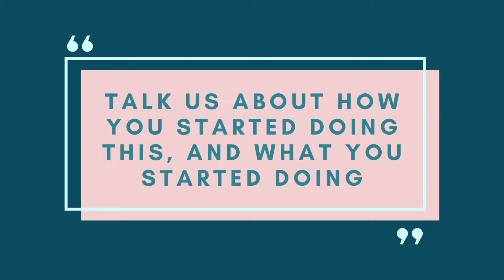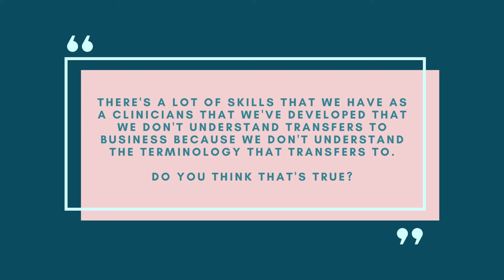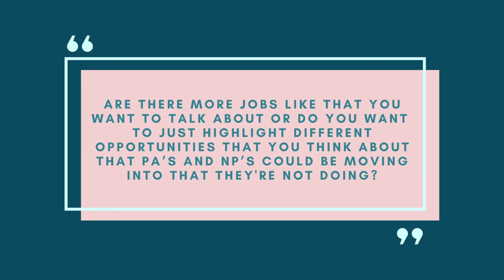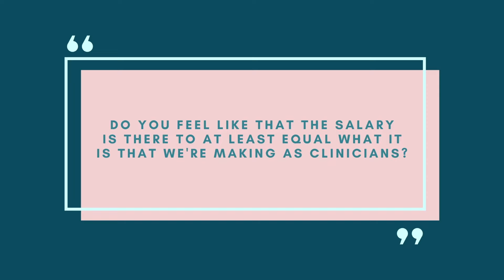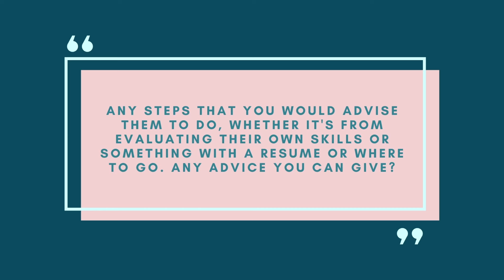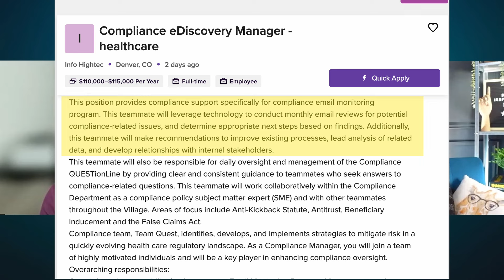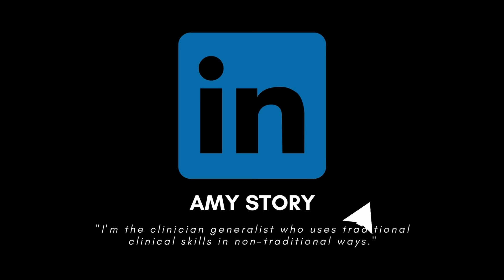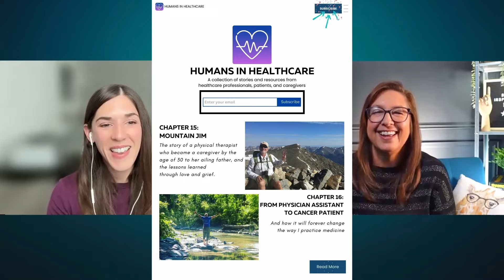Clinical Skills Unleashed: Thriving in Health Tech Consulting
🌟 Are you a healthcare professional curious about the exciting possibilities beyond clinical practice? Join me in this illuminating interview with Amy Story, a seasoned PA who successfully transitioned from patient care to becoming a thriving health tech business consultant! 🚀

🔍 Discover the untapped potential within your medical expertise and discover why clinicians can play a pivotal role in shaping the future of health tech startups and other related businesses. 🌐

🔥 In this must-watch video, you'll learn:

1️⃣ The Hows and Whys of Transition: Explore the step-by-step process of Amy's transition, gaining inspiration for your own career evolution.

2️⃣ Clinician Skills Translated: Uncover the inherent skills clinicians possess and how they seamlessly translate into the key attributes sought after in the business world.

3️⃣ Impact in Health Tech Startups: Understand the unique contributions clinicians can make in driving innovation and success within health tech startups and other health-related ventures.

4️⃣ Navigating the Business Landscape: Gain practical advice on navigating the business landscape, adapting your clinical skills to meet the demands of the ever-evolving healthcare industry.

👩‍⚕️ Whether you're a PA, NP, or any healthcare professional, this video is a treasure trove of insights to propel your career forward. Don't miss out on the opportunity to leverage your expertise in ways you might not have considered before!

Timestamps:
00:00 Intro
00:57 Why look outside of medicine?
02:26 How to find non-clinical opportunities?
03:20 Example of Clinical Roles in Business
04:28 Understanding What Businesses Really Want
05:48 Using Clinical Skills in Non-Traditional Ways
13:49 Opportunities for PAs/NPs in Tech
16:55 How to Test the Consulting Waters
20:27 Non-Clinical Roles Salary
22:51 Advice on How-To Be Successful in Transitioning
27:42 Humans in Healthcare